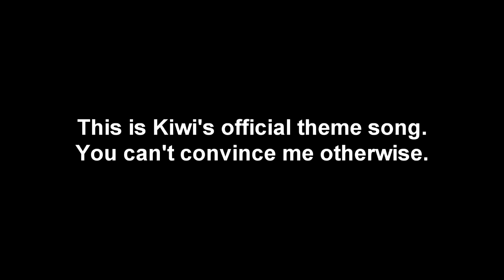kiwidancing.jpeg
Kiwi is best Frisk.